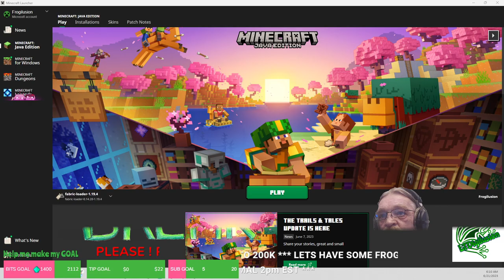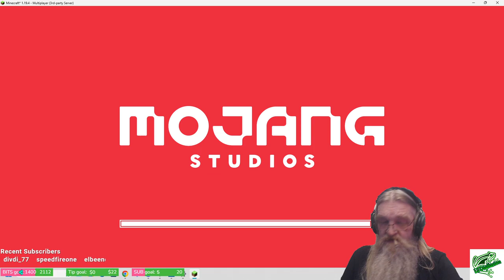SkyBlock making resources - LTDigilusion and Predarine - 1.19.4